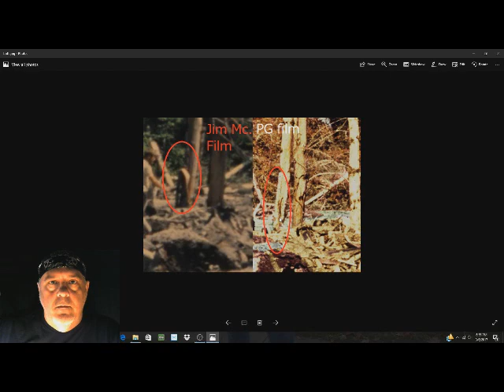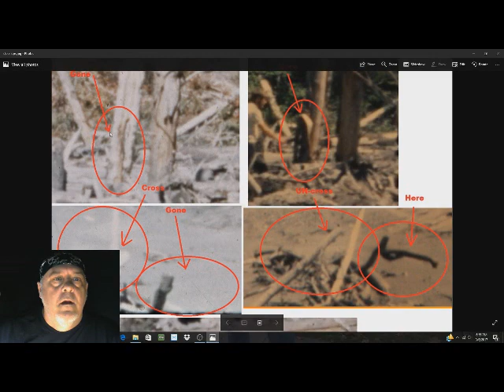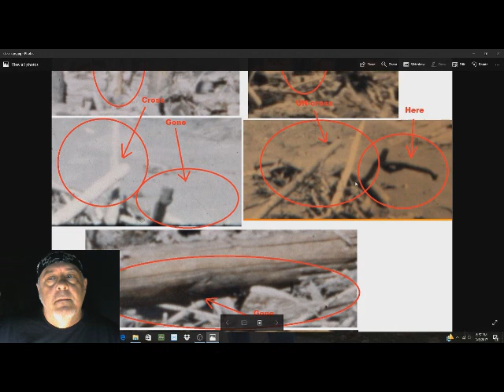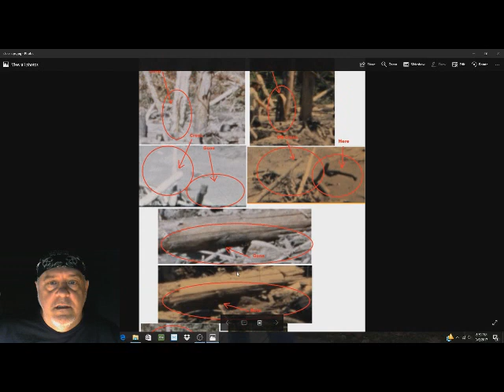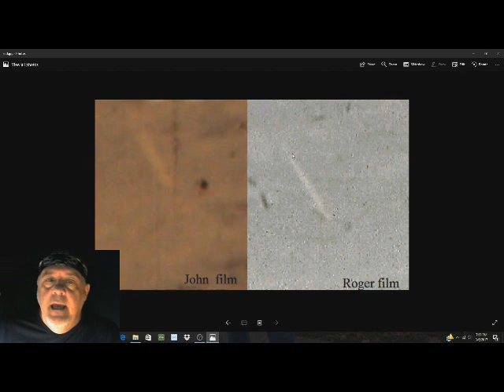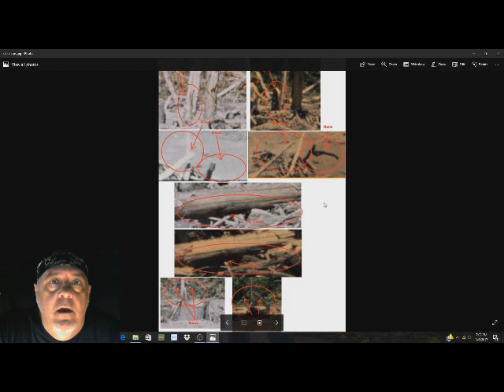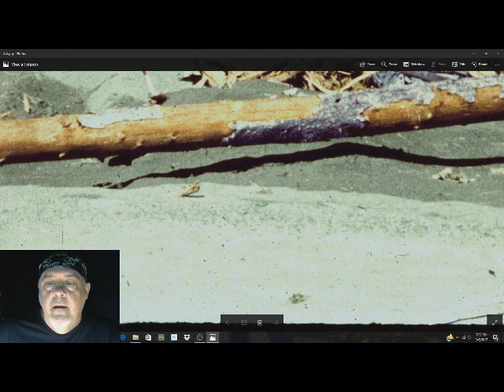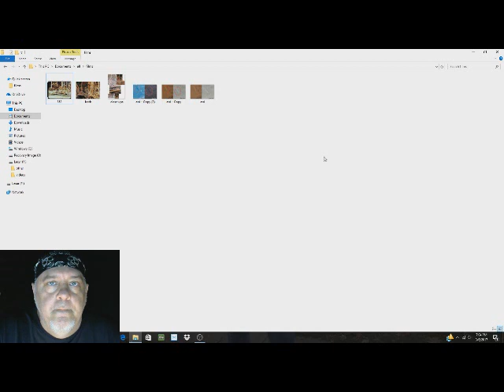Jim/PG films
Patterson & Gimlin Bigfoot film 1967 by Leroy Blevins Sr. Paperback/Kindle